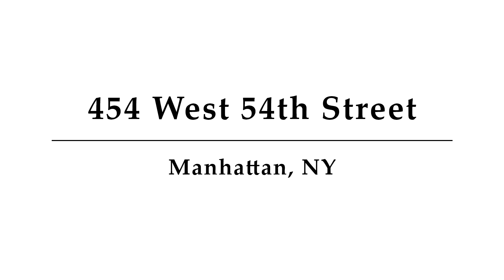454 West 54th Street, Unit PhB, Manhattan, NY - Presented by Hamish Ganga